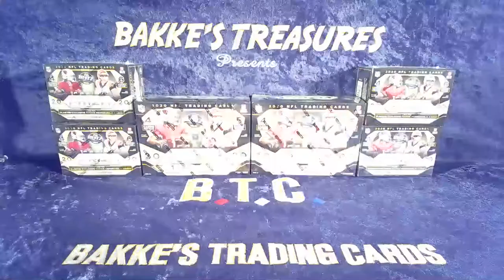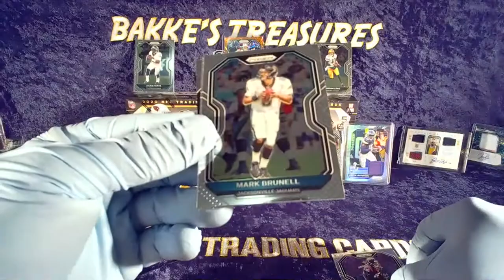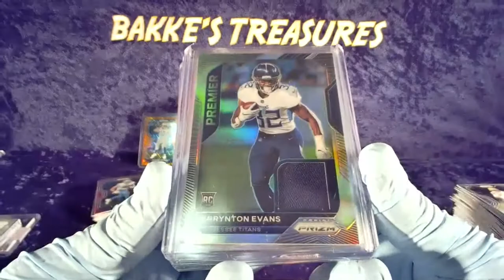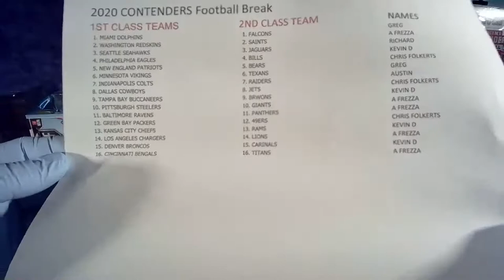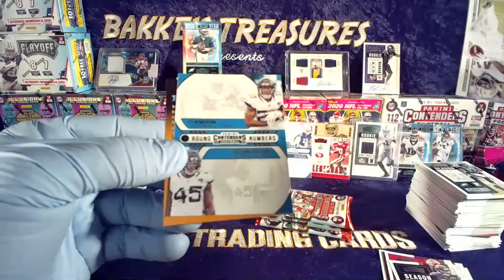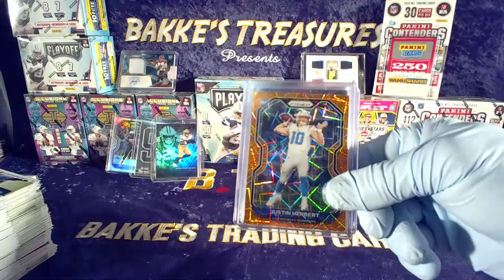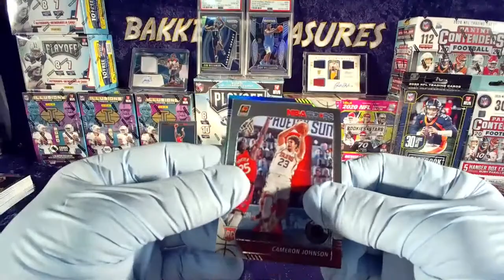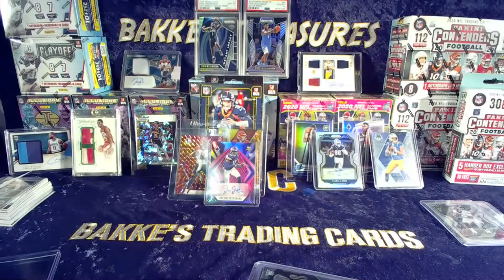2020 PRIZM FOOTBALL TEAM BREAK (eBAY) 6 BOXES OF BANGERS...